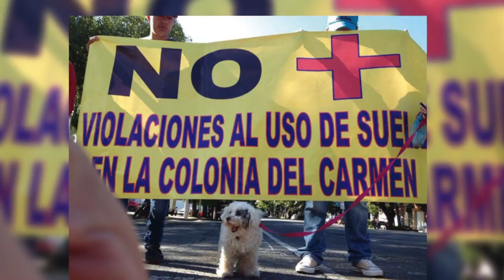Breves Delegacionales 2016 12 16